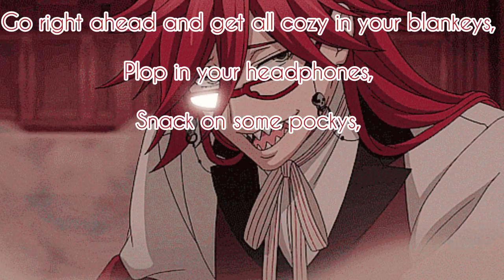“Welcome Trainee~” ASMR (Grell Sutcliff x Non Binary Listener)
I know this isn’t a romantic one, but I guess this asmr is all about support and positivity!
And using Grell for this is probably the best character to have a supportive comfort.

hate comments will be blocked and reported because that’s not allowed!

(Plot):

You are trained to become the new Grim Reaper and Grell trains you and witness the horrors of death and the causes of them, you even got a long with the beautiful redhead and become total bffs!

Grell Sutcliffe, is from the anime Black Butler and is created by Yana Toboso.

Songs:

 Hani Koi
- Ohayo